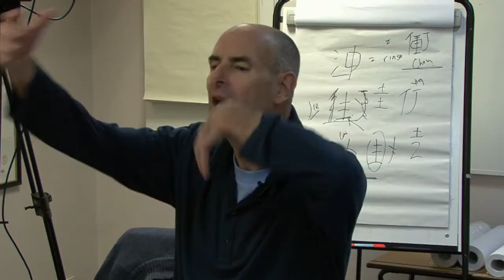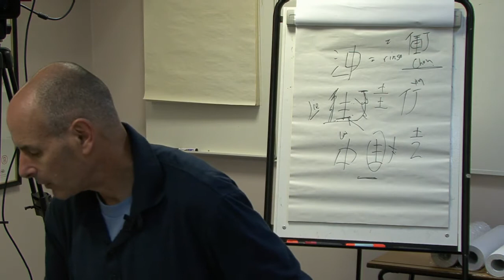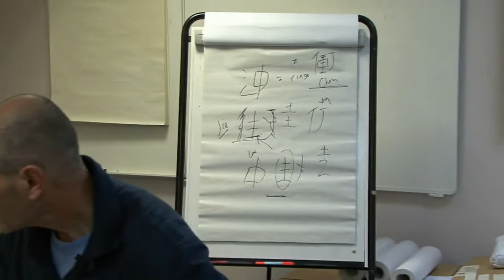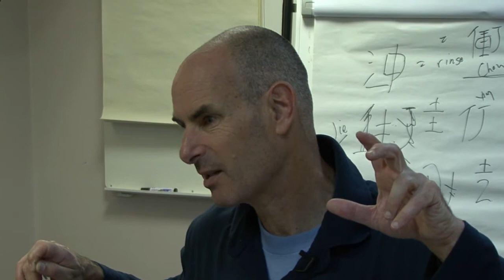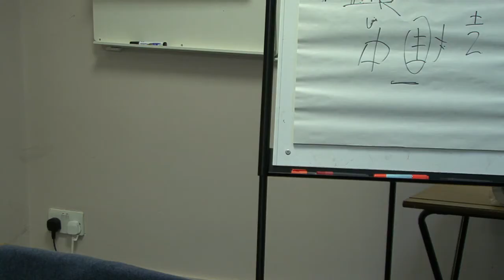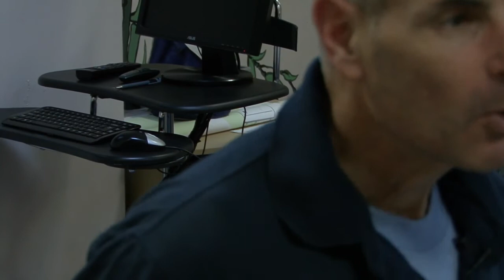York Oct 2015 - Part III: Treatment of hot flushes, neck & back pain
Acupuncture class in York England, May 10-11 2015, by Avi Magidoff. This section is a treatment of hot flushes with neck and back pain.